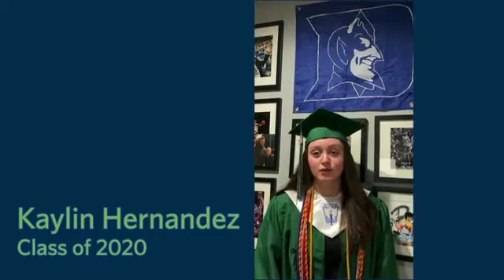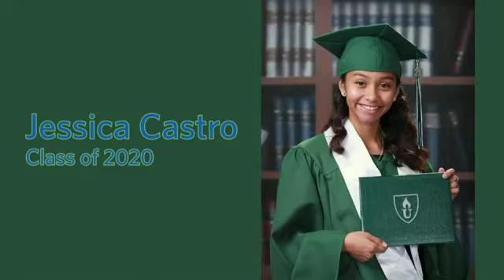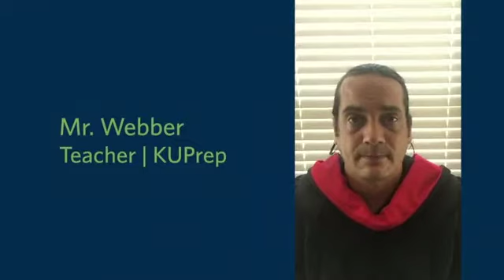KIPP University Prep: Class of 2020 Virtual Graduation